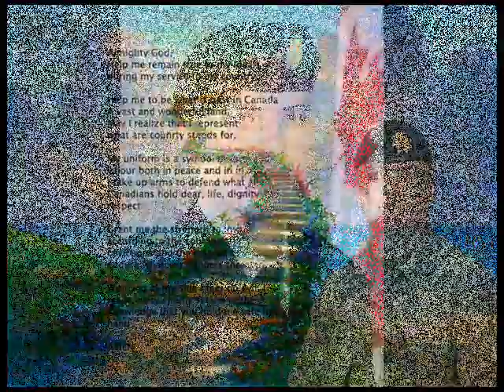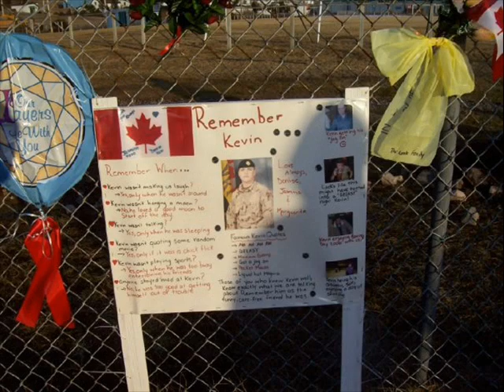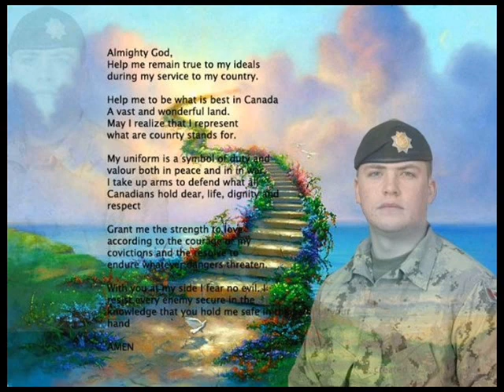Tribute to Kevin Kennedy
Photo collection to our Brother In Arms - Pte Kevin Kennedy.